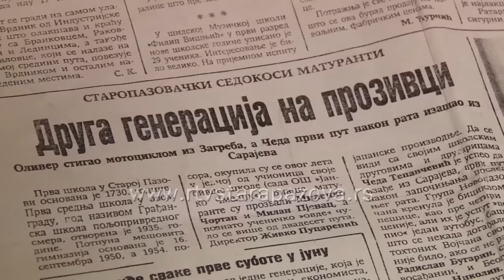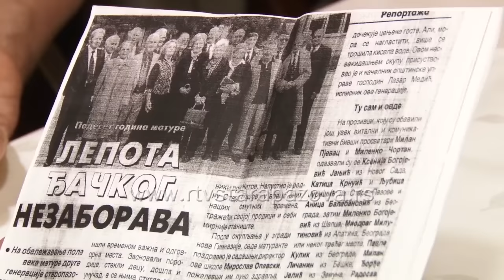60 godina mature